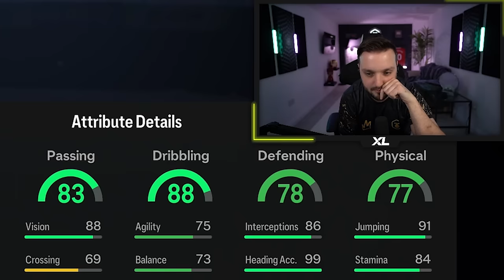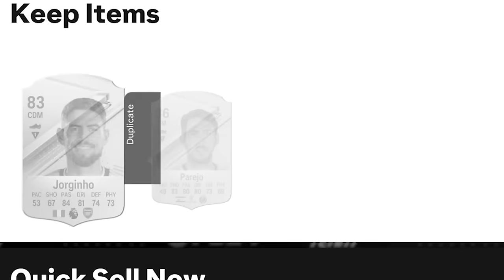I Beat FC 24 in 100 Hours